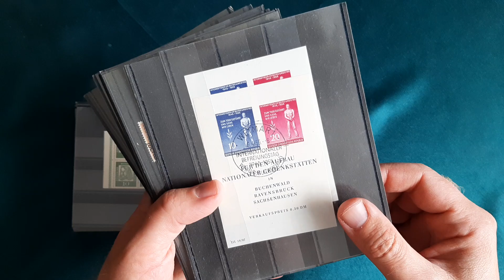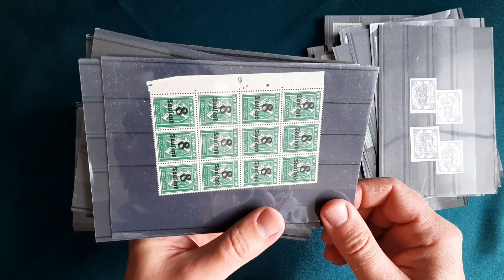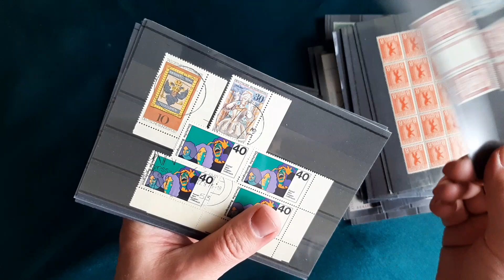Колекція марок. Чесний Аукціон.